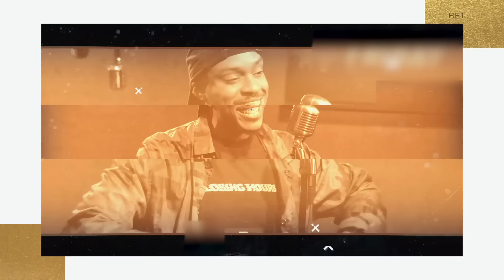Are Men Allowed To Cry? Michael Arceneaux On Mental Health & LGBTQ Awareness | Black Coffee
Guest Michael Arceneaux chats with hosts Marc Lamont Hill, Gia Peppers & Jameer Pond about mental health in the Black community, men being able to cry, LGBTQ awareness and Rihanna stating she's not as outgoing people really think she is.

*UNCENSORED*